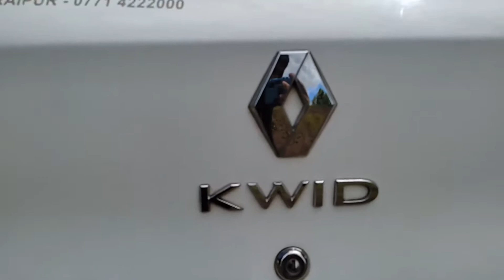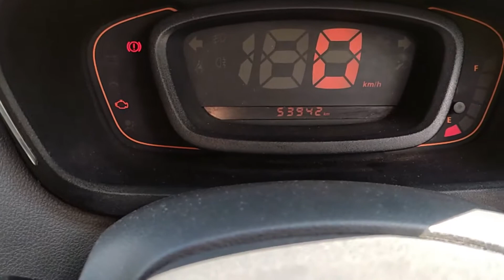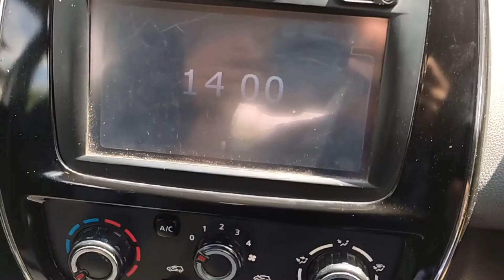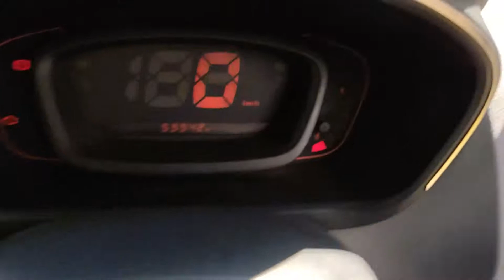RENAULT KWID | Base Model Review | Best Hatchback Car Under 4 lakhs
Hi, In this video I am reviewing Kwid Base Model best hatchback under 4 lakhs  | Explaining all features in Depth, Its a Value for Money Variant.